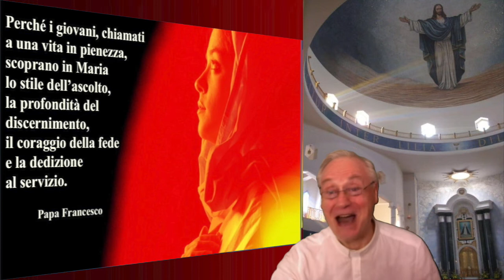Vivere secondo lo Spirito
9 Giugno Festa della Regina dei Gigli

Madre Liliana  ci dice che la vera purezza fa spazio allo spirito santo che abita in noi…
E davvero la Mamma Celeste, la Regina dei Gigli ci aiuta a vivere una vita secondo lo Spirito …
Ci insegna a innalzare le vele della fragile imbarcazione della nostra vita al vento dello Spirito e lasciare che sia  Lui a guidarla…
Di quali meraviglie dell’Amore divino si è testimoni quando al timone della nostra vita c’è lo Spirito…
Quali miracoli
Di consumismo ridimensionato e di spiritualità incrementata
Di conflittualità superata e di fraternità ritrovata…
Di egoismi annientati e di solidarietà coltivata…
Di tristezza sgominata e di gioia ritrovata… Si realizzano nelle persone e nelle comunità…
Che pace, che gioia, che libertà si sprigionano nei nostri cuori vuoti del nostro io e, per questo  ricchi di Spirito Santo!